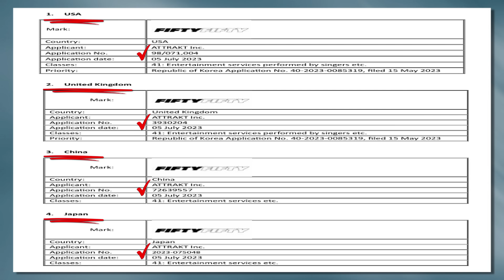[기자수첩340][단독] 피프티 피프티,해외 독자 활동 어렵다!